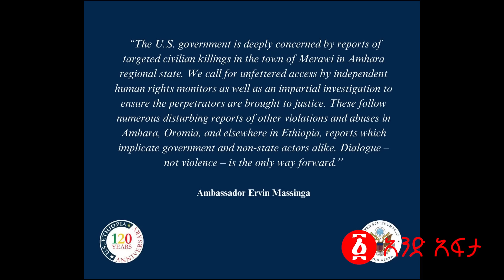‹‹በዚህ ሁኔታ ብዙ አትቆዩም….›› | አሜሪካ ፋኖን ደገፈች? ዘመነ ስለ ድርድሩ… | ደብረጽዮን ከረጅም ጊዜ በኋላ 4ኪሎ ገቡ | Ethiopia